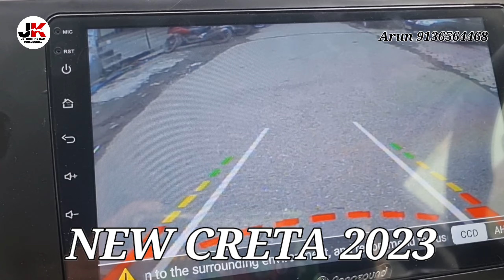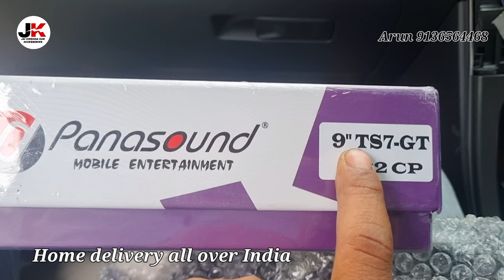New creta 2023 car android system and staring will control fitting all over India wholesale price